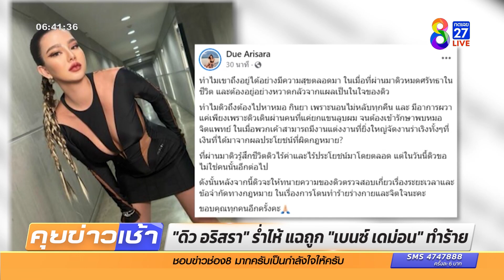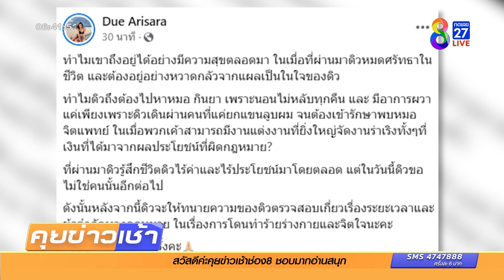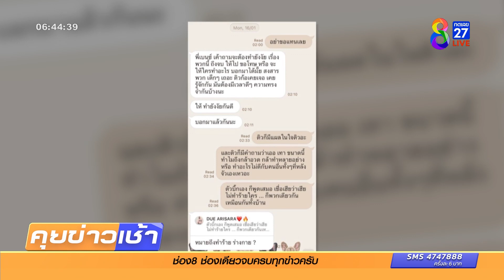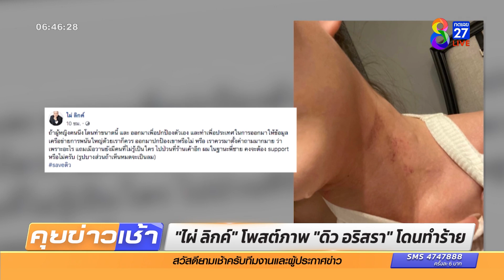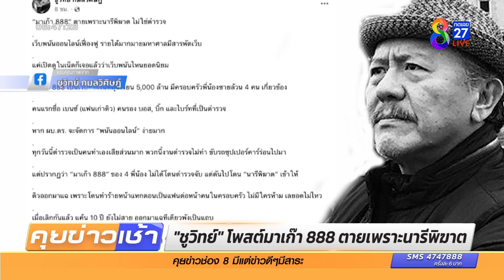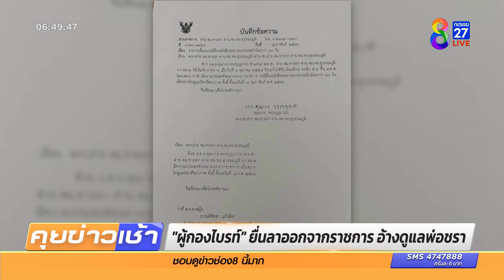"ดิว อริสรา" ร่ำไห้ แฉถูก "เบนซ์ เดม่อน" ทำร้าย | ข่าวช่อง8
"ดิว อริสรา" เปิดใจทั้งน้ำตา เผยสาเหตุที่ออกมาแฉเว็บพนัน มาเก๊า 888 เพราะเคยถูก"เบนซ์"อดีตแฟน 1 ใน 4 พี่น้อง บ. แก๊งทำร้ายร่างกายจนเลือดนอง